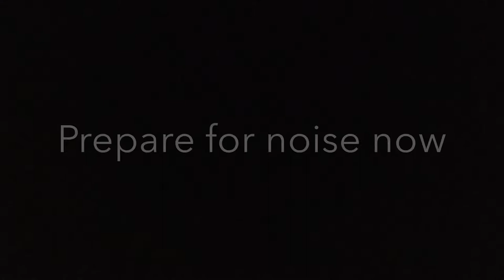Vlog #120 My first hurricane in Bray